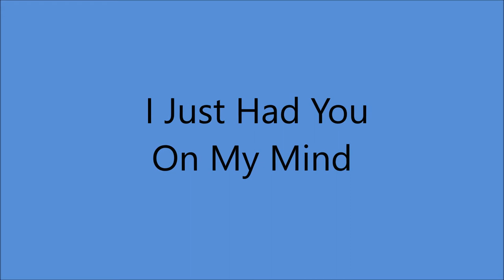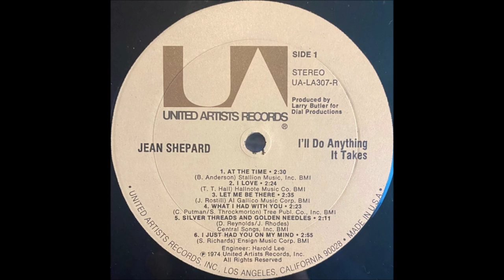Jean Shepard - I Just Had You On My Mind [1974].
[Written by  Sue Richards].
1st. Recorded 1973 by  Sue Richards

Issued on   LP "I'll Do Anything It Takes" [1974]

prob. American Studios, 1111 17th Ave South Nashville, TN -
Jean Shepard [vcl solo] - [musicians for complete LP] -  [FOUR Sessions] -
Billy Sanford [gt/leader], Jimmy Capps [rh gt], Chip Young [gt],
Pete Drake/ Stuart Basore [steel gt], Tommy Allsup/ Harold Bradley [bass gt],
Bob Moore/ Henry Strzelecki [bass], Jim Isbell [drums],
Chuck Cochran [piano], Carol Montgomery, The Jordanaires [bck vcl].